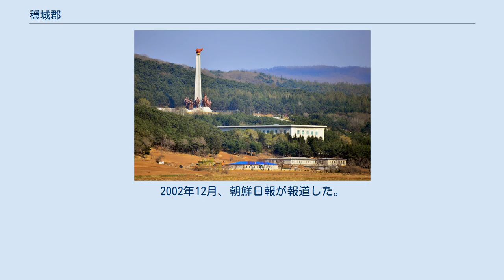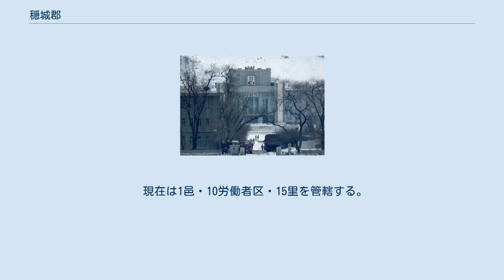穏城郡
穏城郡（オンソンぐん）は、朝鮮民主主義人民共和国咸鏡北道に属する郡。
北朝鮮統治範囲の最北端にあたり、名目上は大韓民国領土の最北端でもある。
穏城郡の西北部にある南陽労働者区と、豆満江対岸の中華人民共和国図們市の間には図們国境大橋が架けられており、中朝物流の動脈の一つとなっている。
 白頭山に源を発して東北方向に流れてきた豆満江が、東南方向へ屈回する地点にある。
南西に会寧市、南東に慶源郡と境を接し、豆満江の対岸は中華人民共和国吉林省の延辺朝鮮族自治州である。
 高句麗・渤海などの勢力圏を経て女真族の土地となり、多温平と呼ばれた。
1440年、李氏朝鮮の世宗代に穏城郡が置かれて住民の移住が行われた。
郡内の旺戴山（王在山）は1933年3月11日に金日成が抗日運動による会議を開催した場所であるとされ、北朝鮮では革命の聖地のひとつとなっている。
 1952年の北朝鮮の郡面改編により、穏城郡の一部をセビョル面に編入するなどして穏城郡を再編した。
1974年には南西に隣接していた鍾城郡の大部分を編入した。
 1987年5月、穏城第12号収容所内の倉坪地区で大規模な暴動事件が発生、1万5000人あまりの政治犯中、5000人あまりが虐殺された。
炭鉱で働いていた政治犯が保衛員を殴り返したことから事件は始まり、現場にいた200人あまりの政治犯がこれに加わり、保衛員を殺害した後、山を越え保衛員の社宅を襲った。
この過程で政治犯、数千人が加勢、その規模は5000人を超えた。
第12号収容所側は高射砲と機関銃などで武装、収容所を取り囲んだ後、無差別に射撃を加えた。
収容所は事件を機に解体された。
2002年12月、朝鮮日報が報道した。
 この節の出典 また、当地は「テレビジョン連続劇･旺載山」のロケ地であり、いわゆる「聖地」が郡内に存在する 現在は1邑8労働者区15里で構成されている。
 1945年8月15日時点で、咸鏡北道穏城郡は以下の6面から構成されていた。
 現在は1邑・10労働者区・15里を管轄する。